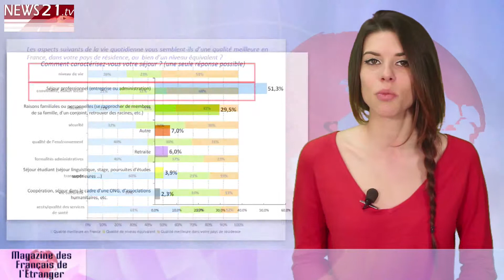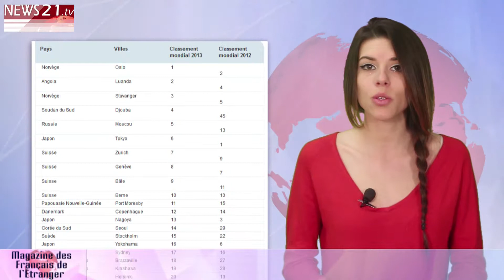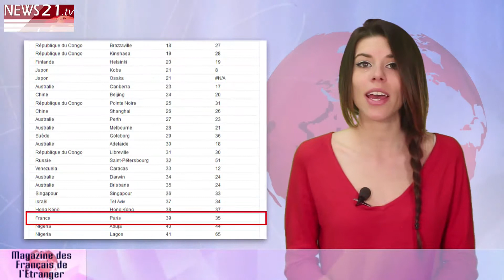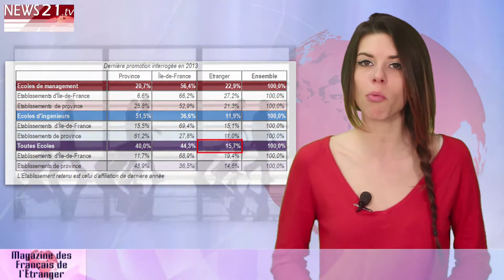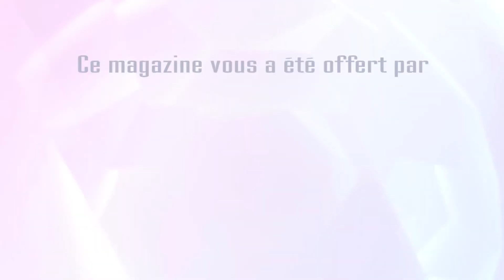Magazine des Français de l'Etranger N° 14 du 26 juin 2013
Bonjour, au sommaire de ce magazine ce mois-ci, l'enquête de la MFE sur l'expatriation 2013, les villes les plus chères du monde en 2013,  les législatives partielles,  les nouvelles conventions de sécurité sociale avec le CLEISS, les Français de plus en plus mal vus en Australie, l'agression d'un expatrié à Shanghai, et de plus en plus de jeunes diplômés qui partent à l'étranger pour leur premier emploi.

L'enquête sur l'expatriation 2013 réalisée par  la maison des Français de l'étranger, auprès de 9000 français de l'étranger, démontre que le niveau de vie, le climat social et la convivialité sont jugés meilleurs par 5 sur 10  d'entre eux dans le pays d'accueil. Plus de 50%  s'expatrient pour des raisons professionnelles et 30% pour des raisons familiales. Enfin parmi les répondants, 6% sont retraités. L'enquête expatriation 2013 revient également sur les difficultés rencontrées à l'étranger pour ces Français. Les démarches administratives et l'éloignement des proches restent les deux complications principales. La recherche de travail, d'école ou de logement semblent s'être au contraire simplifiées. D'une manière générale, une majorité de français de l'étranger ne savent pas s'ils reviendront un jour en France. l'Hexagone pour 60% d'entre eux  manque  et,  sont  regrettés :  sa vie culturelles, la qualité de sa protection sociale et ses infrastructures en matière de transpots en commun. Une étude qui corrobore les conclusions de celle réalisée depuis 10 ans par Mondissimo intitulée « Expatriés, votre vie nous intéresse »

Les élections législatives partielles destinées à  élire les nouveaux députés des français de l'étranger de la 1 er et de la 8 eme circonscription  se sont achevées dimanche 9 juin ! C'est le candidat UMP Frédéric Lefebvre qui remporte l'élection d'Amérique du Nord avec 54% des voix contre 46% pour le socialiste Franck Scemama. Le candidat UDI Meyer Habib a quant à lui,  gagné sa place de député  de la 8eme circonscription avec 53,5% des suffrages contre 46,5% pour  la candidate UMP Valérie Hoffenberg. Cette législative partielle se tenait après l'invalidation des comptes de campagne des députées Daphna Poznanski-Benhamou et Corinne Narassiguin. Un constat : la gauche a perdu 2 sièges de plus à l'Assemblée...

De nouvelles conventions de sécurité sociale sont conclues régulièrement entre l'Etat Français et d'autres du monde entier...pour une plus grande simplicité des règles notamment,  en ce qui concerne les liquidations de pensions ! Nous sommes allés rencontrer Nicole Deletang, responsable de la communication au Cleiss...

Nicole DELETANG : La convention franco-argentine contient des dispositions en matière d'assurance pension, les pensions sont exportables dans l'autre pays, et puis les périodes d'assurance accomplies sous la législation de l'autre pays peuvent être prises en compte pour la liquidation d'une pension d'un des deux pays. Donc chaque pays rémunère les périodes d'assurances accomplies sous sa législation, mais pour liquider une pension on peut tenir compte des périodes d'assurance accomplie dans l'autre pays. Ainsi, en Argentine, pour obtenir une pension de vieillesse, il faut 30 ans d'assurance. Eh bien, l'institution argentine pourra tenir compte des périodes d'assurance accomplies en France pour ouvrir les droits à pension de vieillesse argentine, et ensuite elle liquidera la pension argentine en fonction des seules périodes accomplies en Argentine. Du côté français, on tiendra compte des périodes argentines et donc éventuellement pour la détermination du taux de liquidation de la pension, puisqu'actuellement pour obtenir le taux plein entre 60 et 62 ans, en fonction de la génération, et bien il faut avoir accompli un certain nombre de trimestres d'assurance.

Le spécialiste de la gestion de l'expatriation, ECA International, a publié  sa dernière étude sur le coût de la vie dans le monde en 2013. Cette enquête a été réalisée à partir d'un panier moyen dans plus de 400 villes du monde. LE panier moyen étant composé de biens de consommations et de services communément utilisés par les expatriés. Pour la première fois depuis trois ans, Tokyo n'est plus la ville la plus chère du monde ! la dévalorisation du Yen, est la principale cause de cette chute à la 6eme place. Ainsi et dans l'ordre les villes les plus chères  deviennent  Oslo. Luanda suivies de Stavanger, une cité en Norvège. Paris a, quant à elle, perdu 4 places et se positionne au 39eme rang se faisant ainsi dépasser par Saint-Pétersbourg qui arrive cette année à la 32eme place.

Alcoolisme, vols, irrespect, les  Touristes français ont très mauvaise réputation en Australie ! Depuis plusieurs mois, le vol à l'étalage est devenu une pratique régulière pour certains d'entre eux,  si bien qu'une expression a  vu le jour : le French Shopping !...